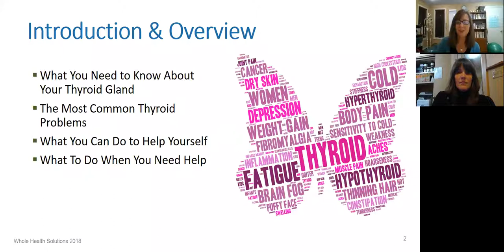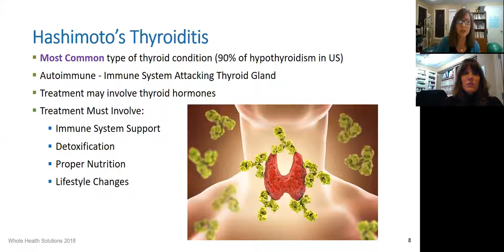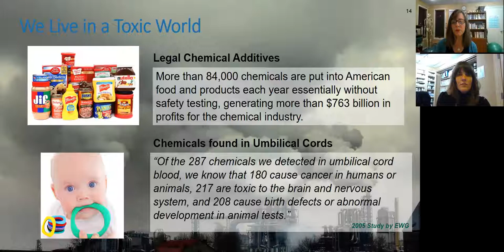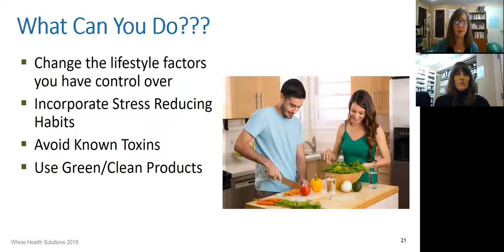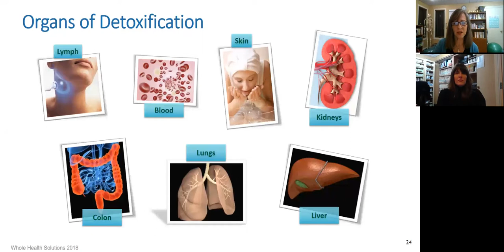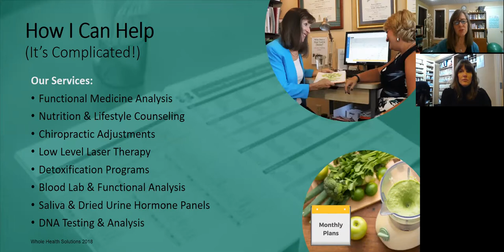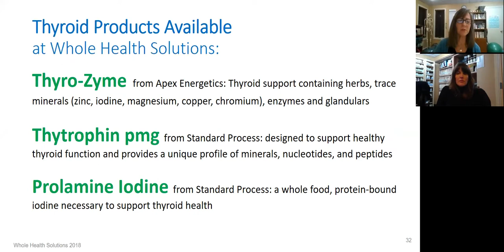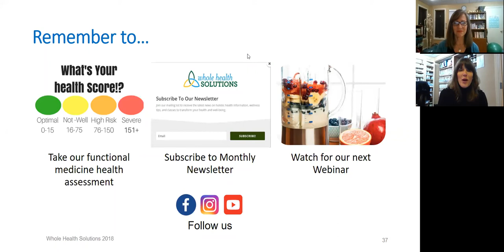Improve Your Thyroid Health!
If you’ve been experiencing fatigue, weight gain, a greater sensitivity to cold, constipation, dry skin, or muscle weakness, these may be signs of an underactive thyroid. Identifying the underlying cause of these symptoms is the most important step to getting your health back on track. Learn the most common causes of hypothyroid and the steps to reverse it naturally and holistically.